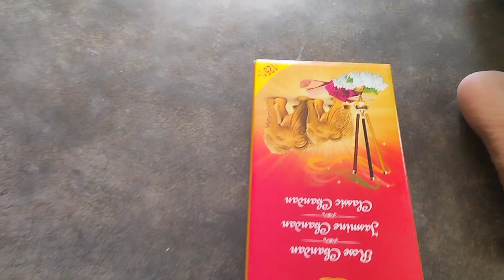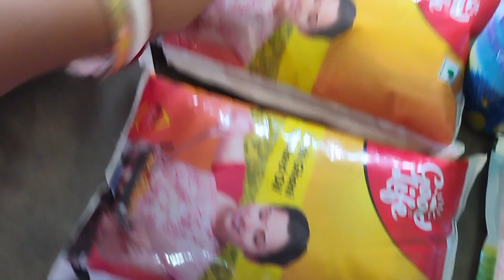আজ বানালাম তালের বড়া😲 অসময়ে তালের বড়ার স্বাদ ই আলাদা😋পেলাম কোথা থেকে 🤔